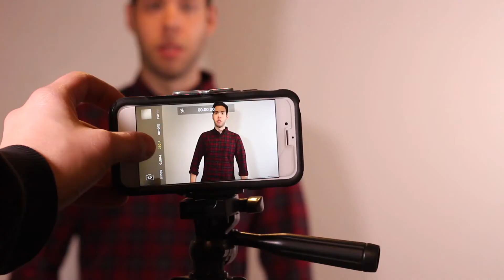Self Tape!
Self tape? Self tape!

Written by: Ari Frenkel
Featuring: Mike Liscio & Ari Frenkel